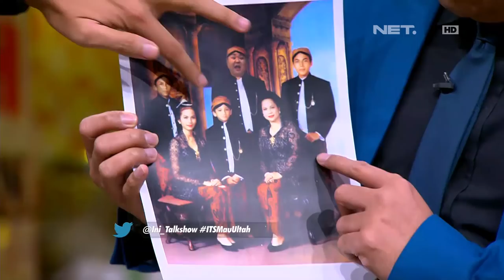The Best Of Ini Talkshow Takbiran - Kenta Jadi Kakak Ge Pamungkas, Mirip Ngga Ya